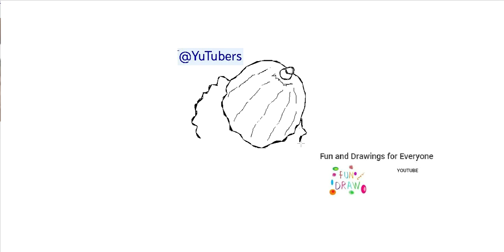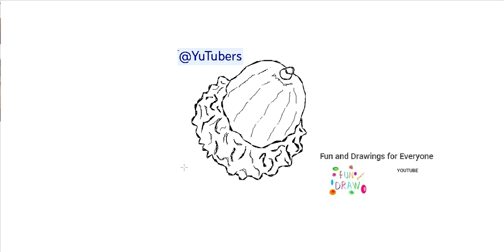Kuidas joonistada tammetõrusid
jungle animals animales de la jungla animaux de la jungle animais da selva Dschungeltiere jungle dieren animali della giungla zwierzęta dżungli jungle dyr djungelns djur jungeldyr viidakon eläimet vogels Roofvogels Vögel Raubvögel oiseaux rapaces uccelli Rapaci ptaki drapieżne fugler Raptors fåglar Raptors linnut Raptorit ציפורים דורסים الطيور الجارحة marine crustaceans crustáceos marinos crustacés marins crustáceos marinhos Meereskrebse mariene schaaldieren crostacei marini skorupiaki morskie marine krebsdyr marina kräftdjur marine krepsdyr meren äyriäiset dibujos de bellotas